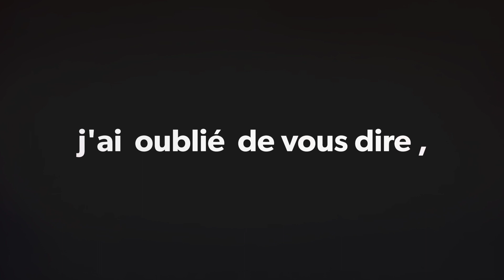Première baignade été 2020